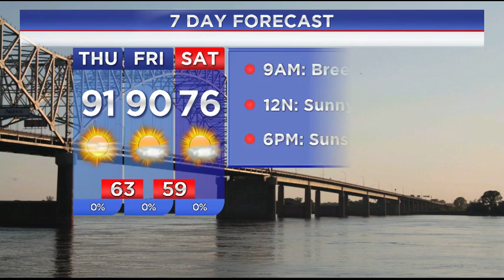WREG-TV Weather Overtime for Thu AM 10.6.16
WREG Meteorologist Austen Onek takes an in-depth look at the forecast for Thursday Morning, October 6, 2016